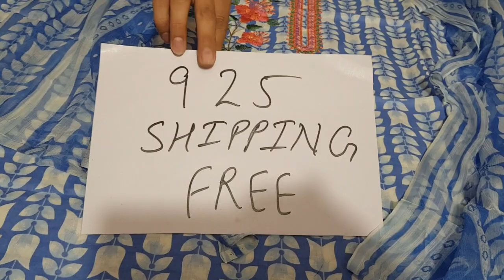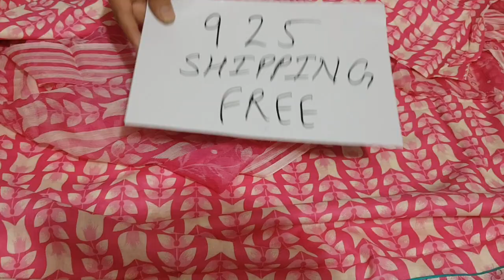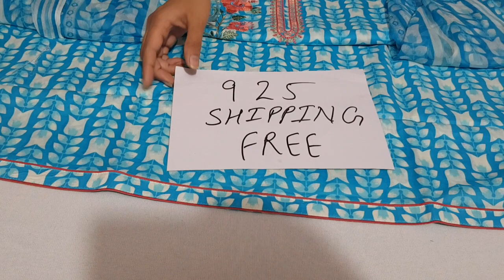ramtex brand#all over# रामटेक्स ब्रांड के सूट देखते रह जाओगे इससे कम कहीं नहीं पाओगे@9518603301